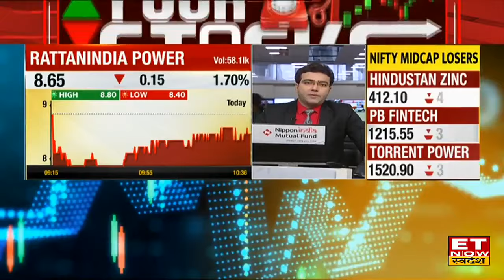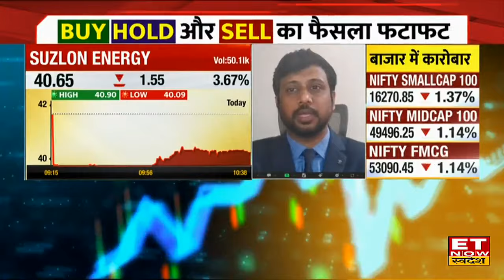Suzlon Energy में कहां है निवेश के बेहतर मौके Expert से जानिए किस Level पर करें Buy or Sell। ETNS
Suzlon Energy  Share Price में जानें निवेश को लेकर क्या है Experts की राय। जानें किन levels पर करनी चाहिए आपको खरीदारी और क्या है Target Price और जानिए किस Strategy के साथ इस Stock में पैसा कमाया जा सकता है देखें वीडियो।